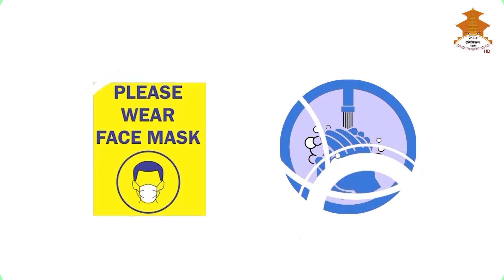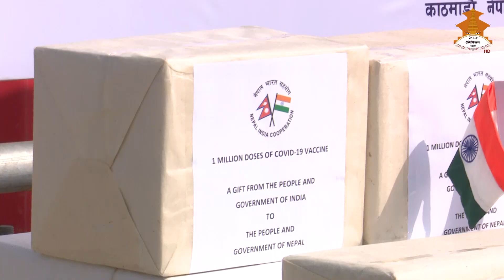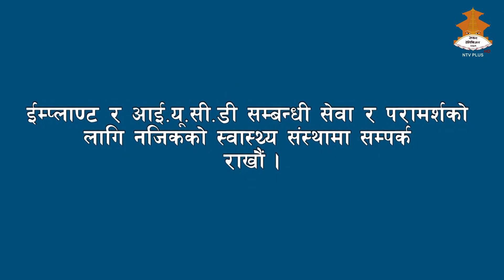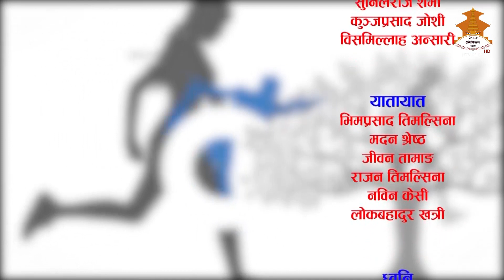SWASTHA JIBAN WITH SUDHAN KARMACHARYA || NEPAL TELEVISION 2077-10-12